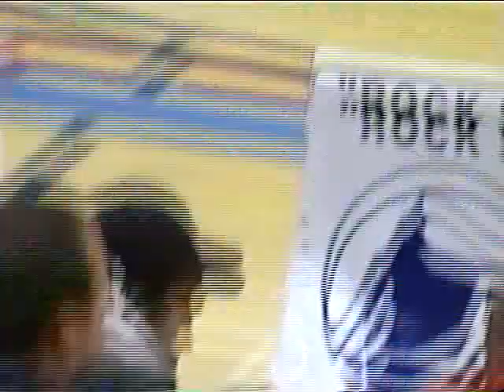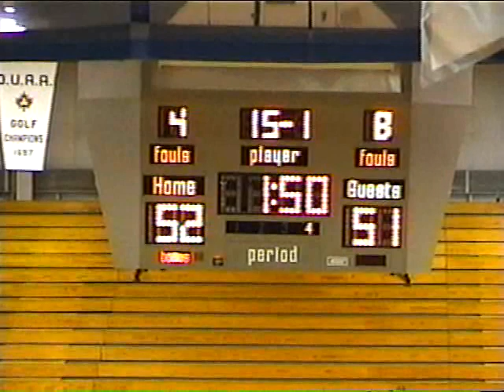St Joseph basketball2001-03,UoW tourney part3